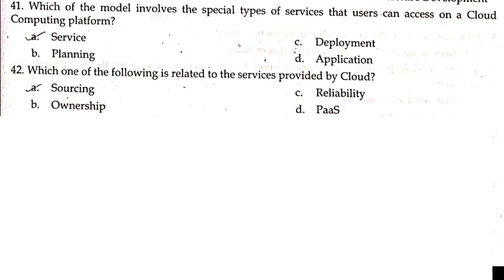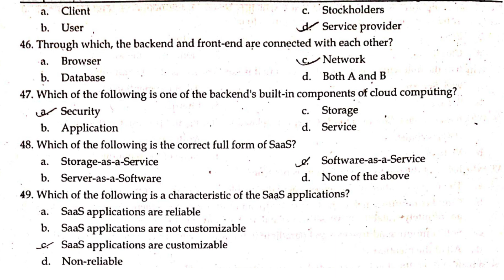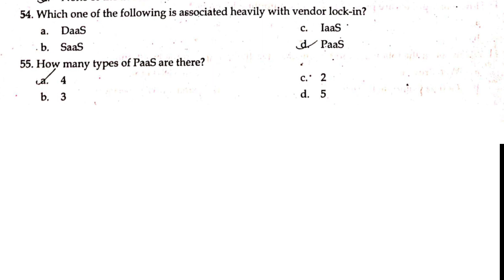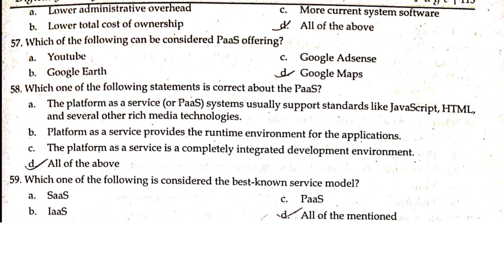5 Digital Fluency MCQ important question Bcom 1st year sem NEP 2022 AI Big data analyst deep stocks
Digital Fluency MCQ Multiple Choice Question Part 5 learn digital fluency skills at qpk